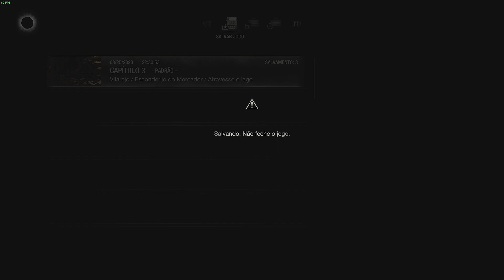#4 - RESIDENT EVIL 4 REMAKE - Batalha épica contra o DEL LAGO.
E ai pessoal, tudo tranquilo?
Vamos continuar nossa série de Resident Evil 4 Remake.
Jogo aguardado por todos nós.
Essa é a Deluxe Edition, com vários adicionais pro jogo.
Um abraço ;).